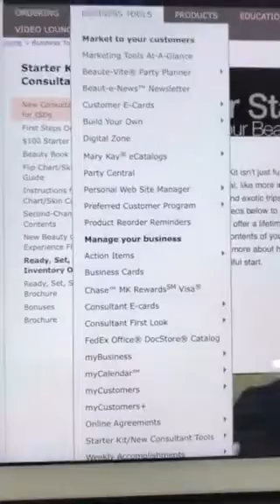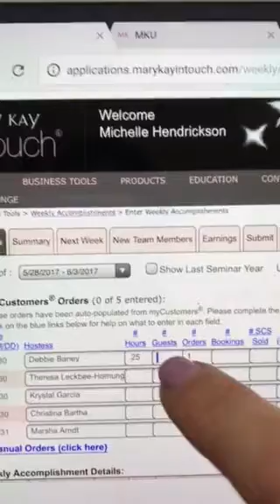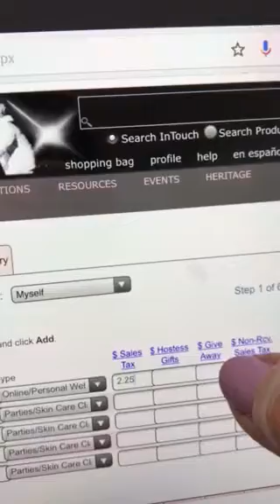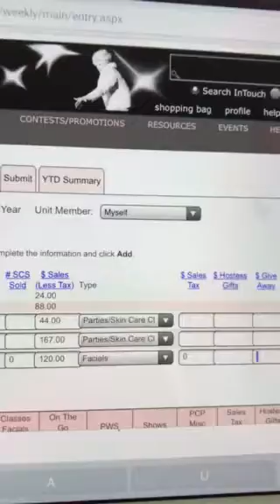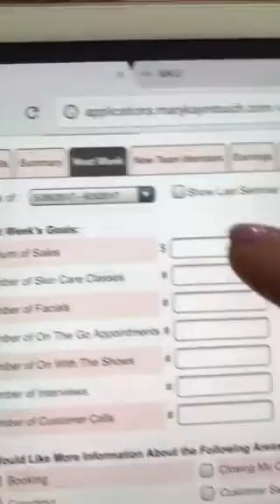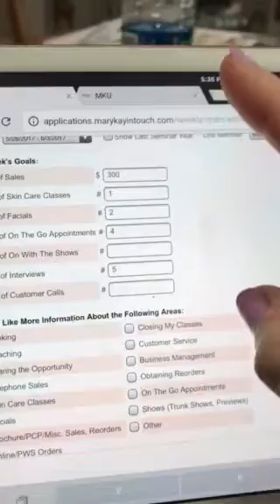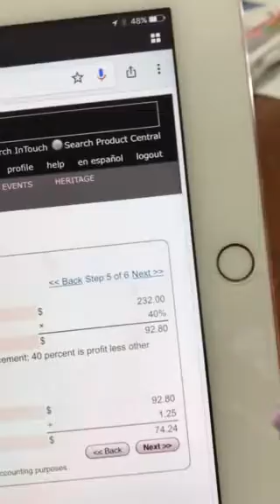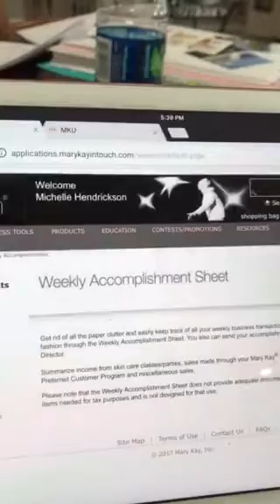How to fill in your WAS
Keep your biz on track